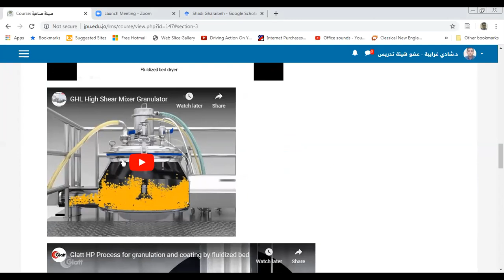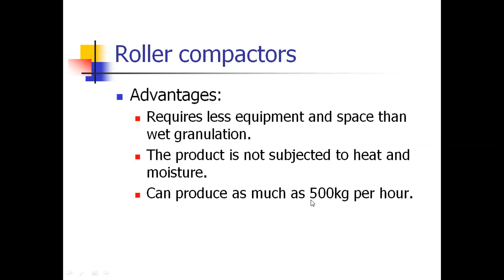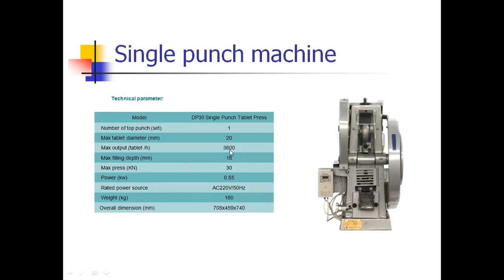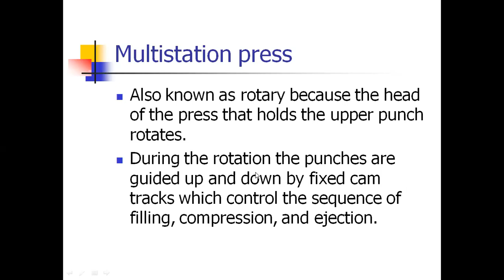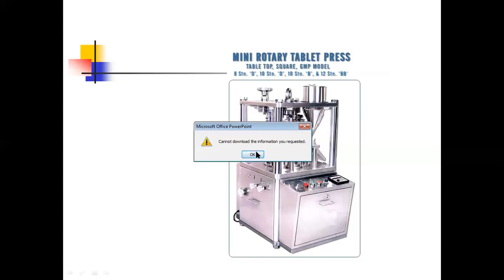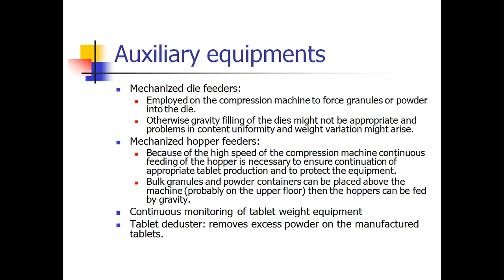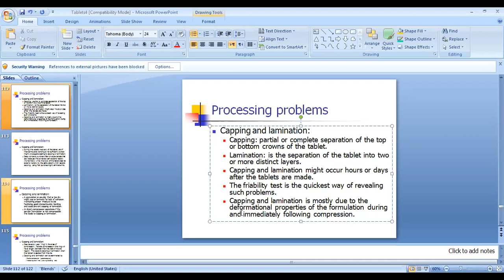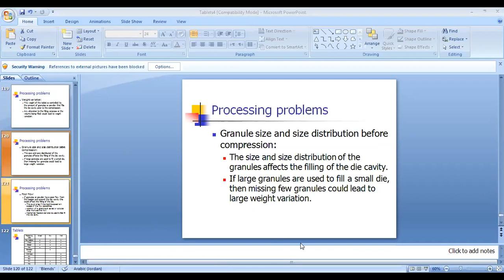Pharmaceutical tablets part 4 04 05 2020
Industrial pharmacy
Pharmaceutical tablets part 4